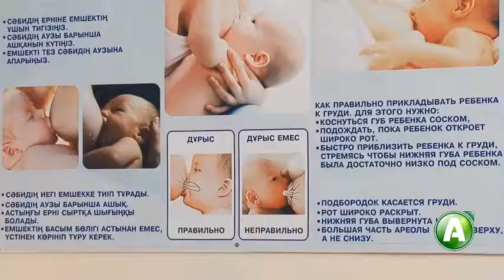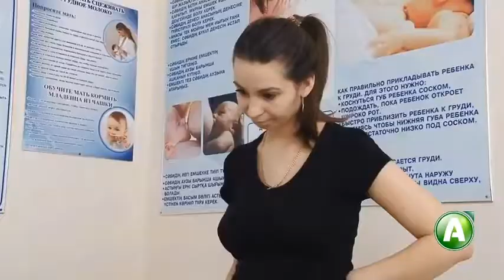"Baby ГИД" - утренний туалет новорожденного